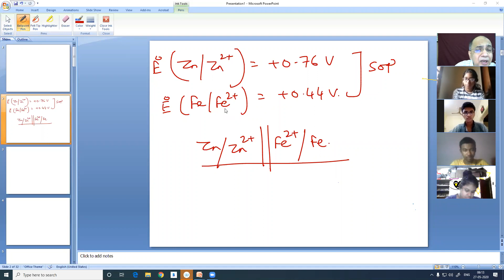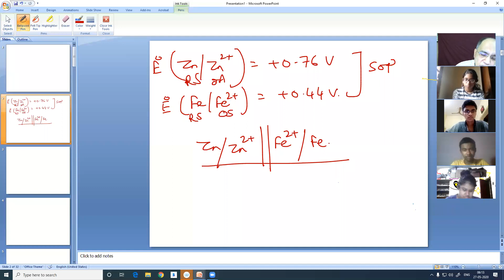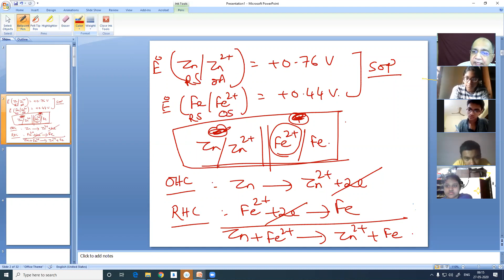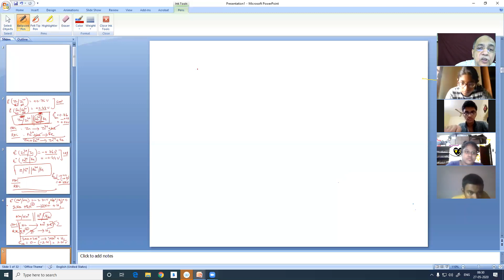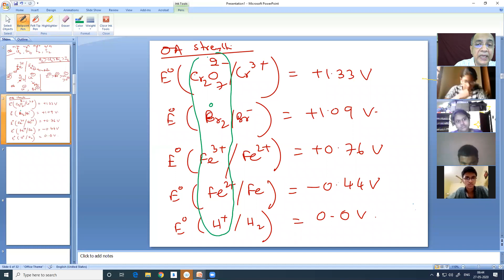Interactive session on Standard Reduction Potential(SRP) concept used to study Redox Reactions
Interactive session on Standard Reduction Potential(SRP) concept used to study Redox Reactions- Language of Chemistry-Lecture 13 in Odia for class XI.
This is the recording of the live online class on LOC held on 27th May.
Often the logic of redox reactions studied in the light of Galvanic cell reactions using Standard Electrode Potential values is not easy for beginners of class XI, particularly when there is a transition from Standard Oxidation Potential to Standard Reduction potential concept in explaining Redox reactions.  But if explained properly, they can accept as naturally as class XII students. An attempt has been made to achieve this goal in this interactive revision session.